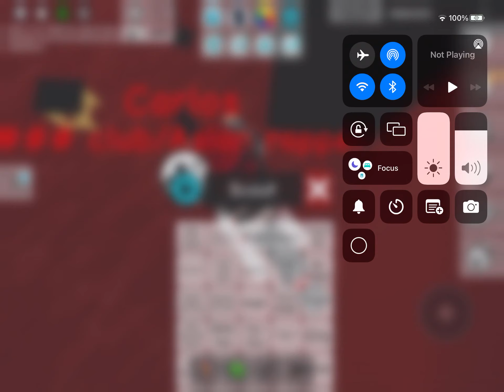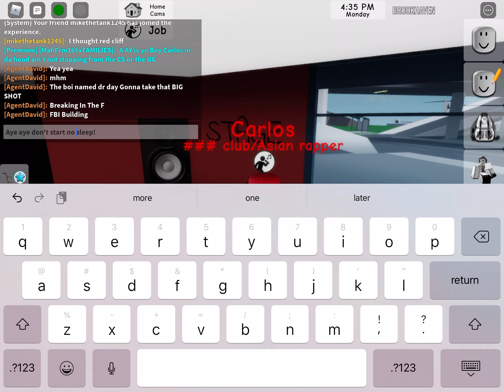Dr Day. Ft Carlos- Big Shot (Roblox Brookhaven Official Music Video)